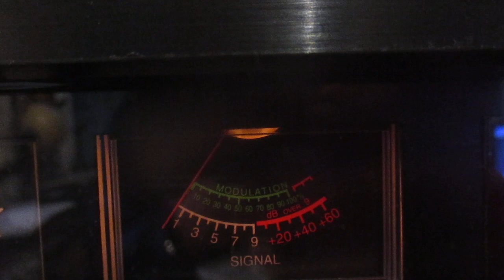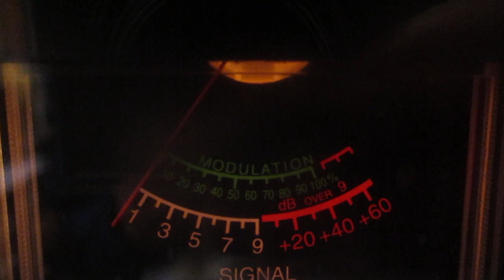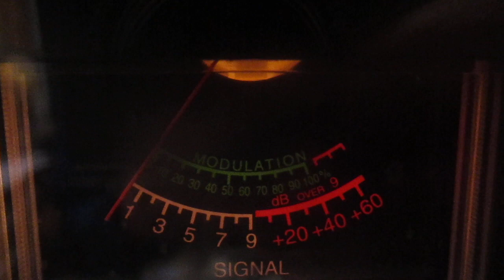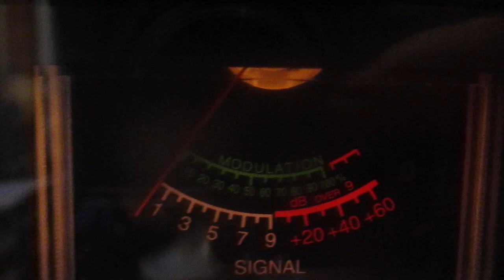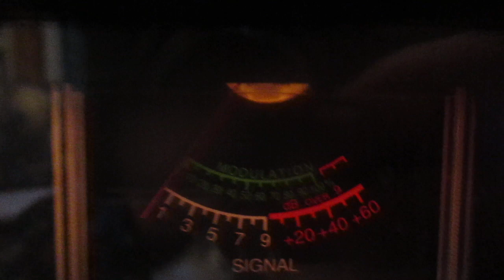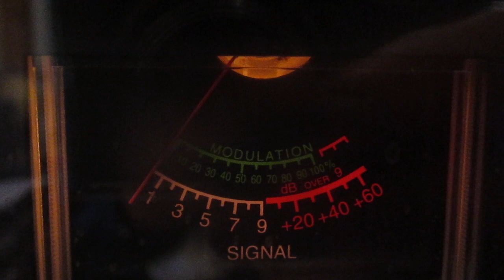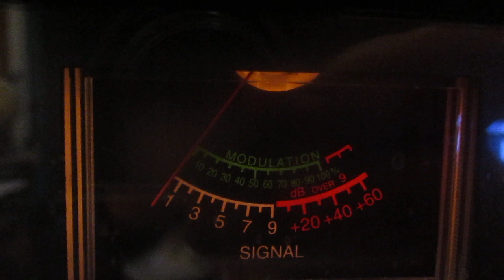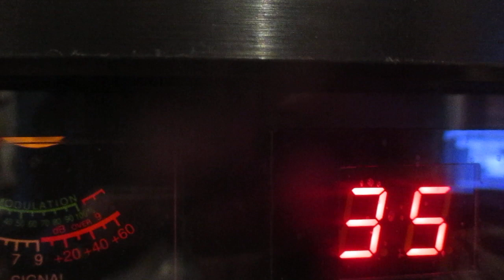Beamed towards South Pacific QA880 Australia comes back to my call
Band was dead no skip on any channel, but I did manage to get this South Pacific station come back to my call